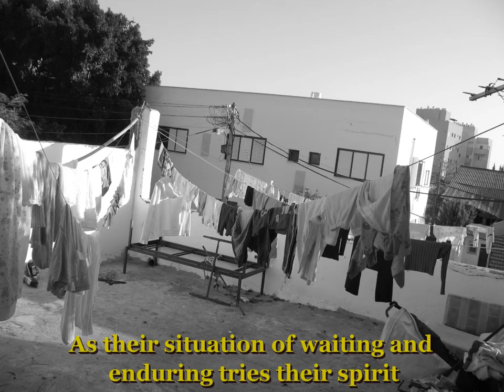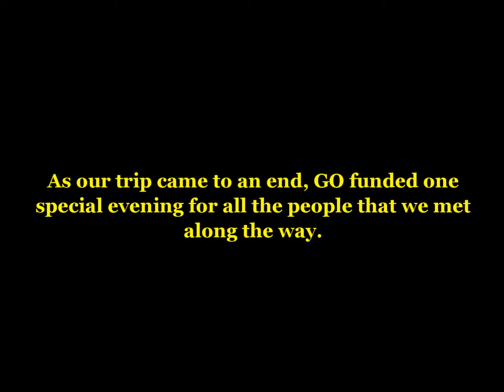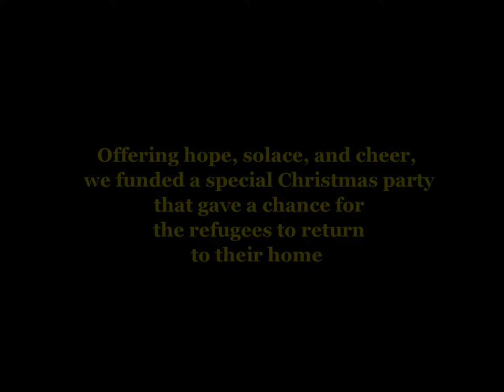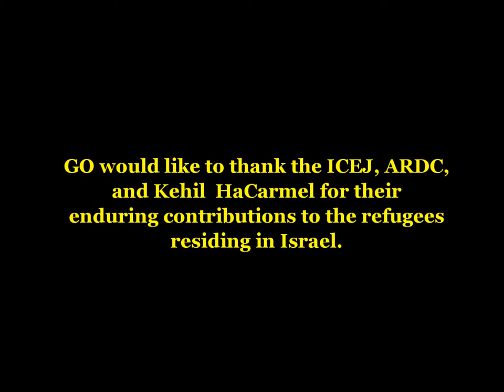GO! Presents: Bridges to Africa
Groundwork Opportunities (GO!) volunteers travel to Israel to view the refugee situation first hand. Watch their experiences, stories, and a change for a better world.